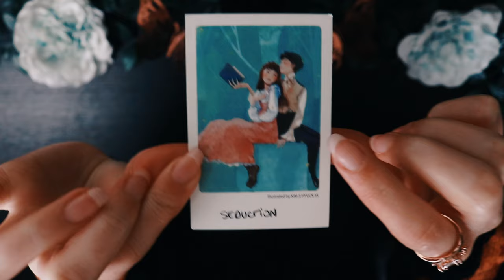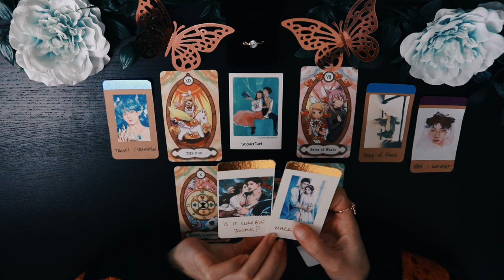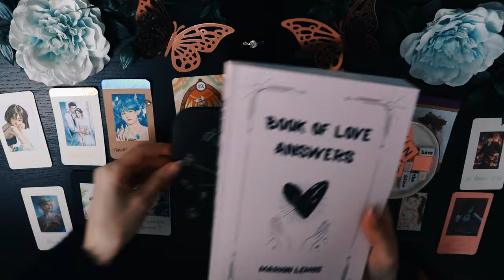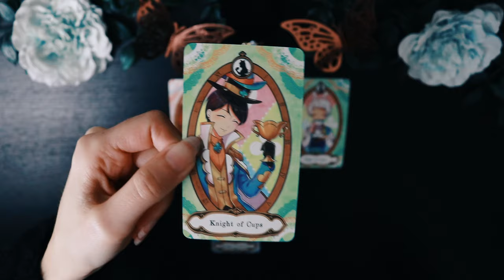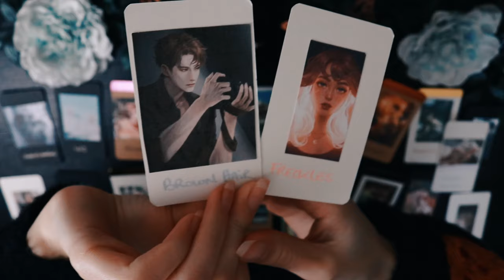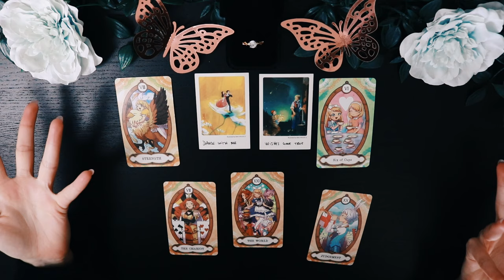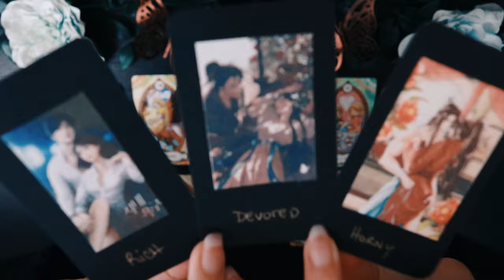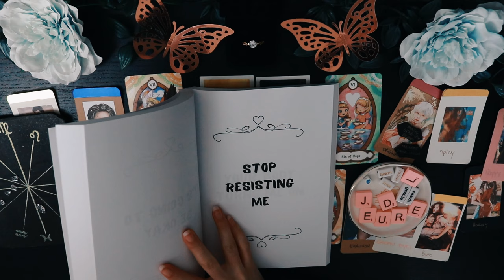Who's Your FIANCE? PICK A CARD Tarot Reading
Pick A Card Tarot Reading 💍   Who's your fiancé ? SUPER detailed

🎴 Couple Decks l Yes or No? 📓 My Books Of Answers ↑

🎧 My ASMR Channel  → @crystalsoulASMR

TIME STAMPS ⏳
00:00 Welcome Crystal Souls
00:48 Pile 1
13:26 Pile 2
26:53 Pile 3